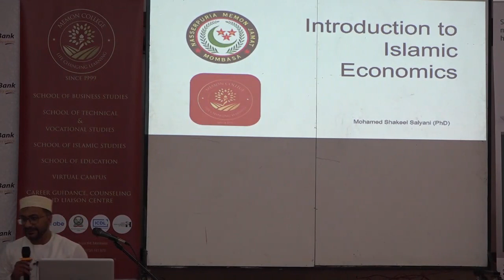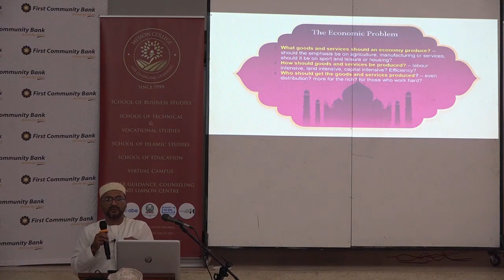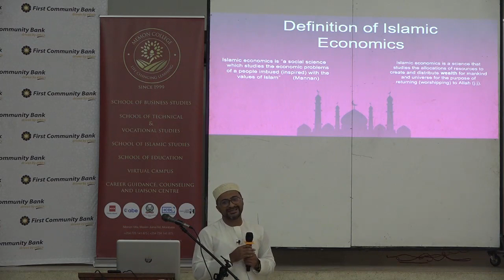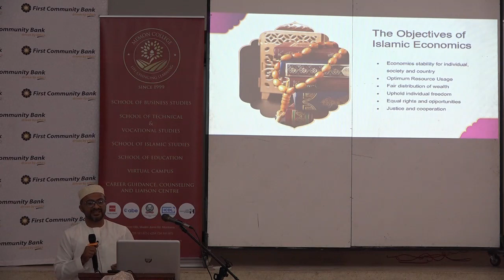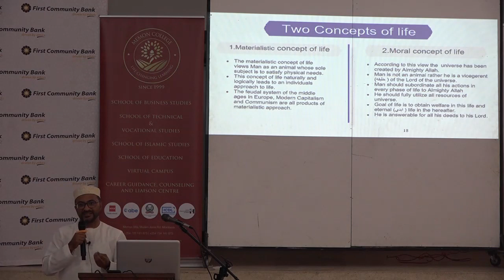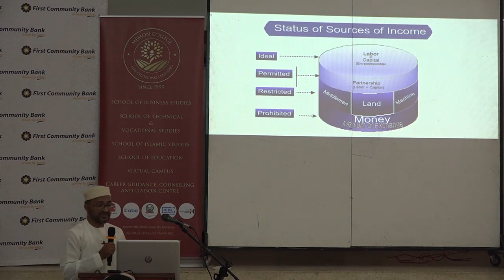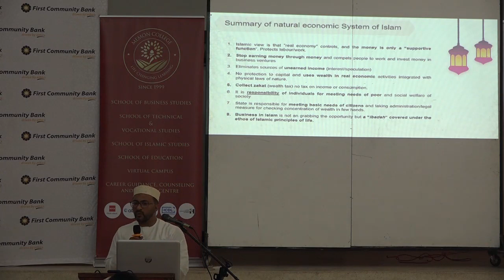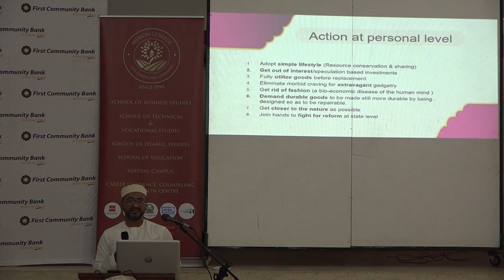Memon College - Dr Shakeel Salyani - Sharia Coordinator and member of the Sharia Supervisory Board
Memon College - Dr Shakeel Salyani -  Sharia Coordinator and member of the Sharia Supervisory Board - DIB BANK